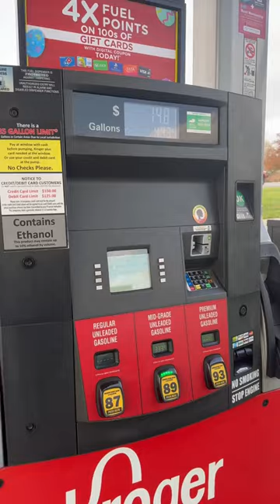Happy April fools